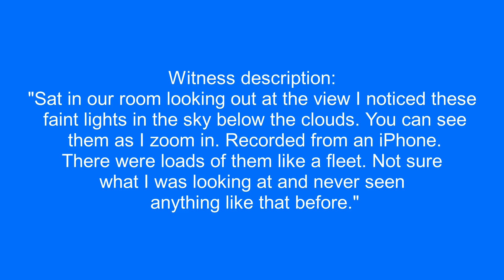Fleet of UFOs over Las Vegas.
Witness description:
"Sat in our room looking out at the view I noticed these faint lights in the sky below the clouds. You can see them as I zoom in. Recorded from an iPhone. There were loads of them like a fleet. Not sure what I was looking at and never seen anything like that before."